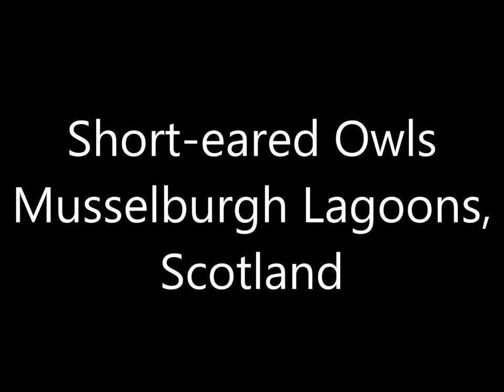Short-eared Owls, Musselburgh Lagoons, Scotland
Short-eared Owls filmed at Musselburgh Lagoons, Scotland